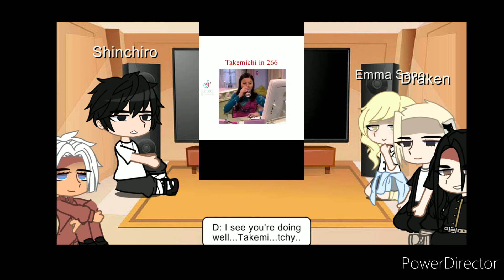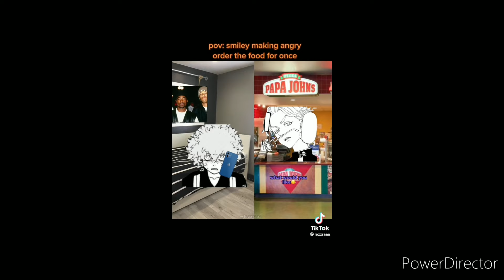Dead Tokyo revengers react to Takemichi (-Akane)| Manga spoilers!|TW| 1/3| Copyright